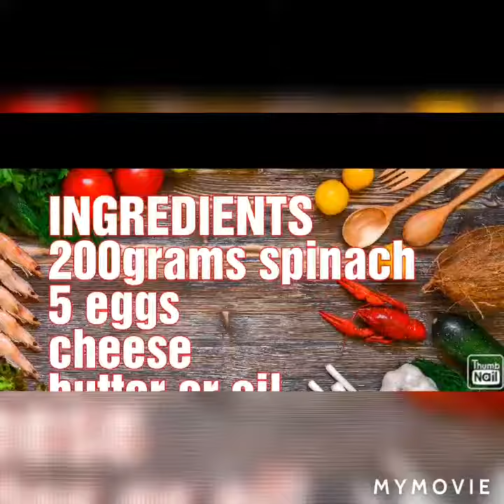SPINACH WITH EGG/simple recipe